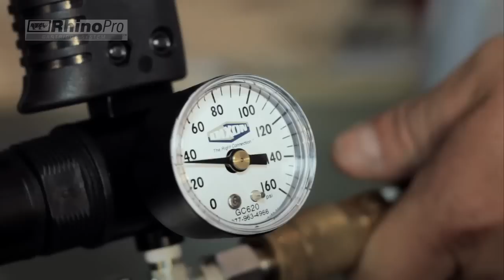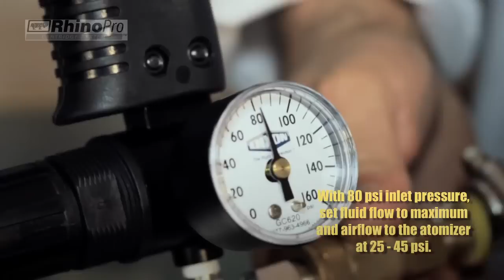RhinoPro Demo Video